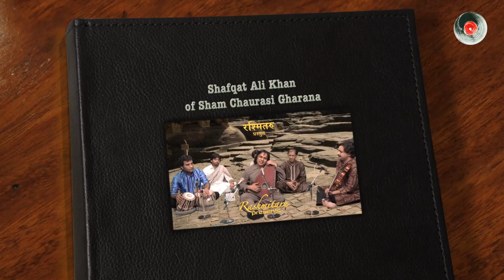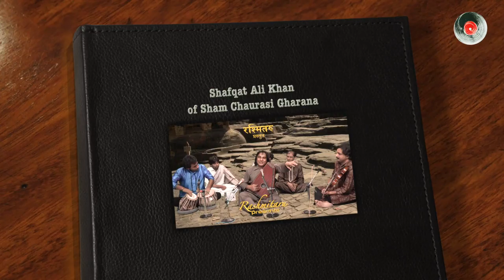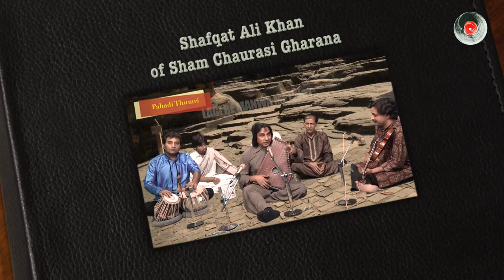Ustad Shafqat Ali Khan_Thumri_Lagi Re Manwa Me Chot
Shafqat Ali Khan is an illustrious vocalist, representing Sham Chaurasi Gharana of Punjab.
In this video he is presenting a very soft Pahadi Thumri- Lagi Re mania me chot, with all nuances of Sham Chaurasi Gharana.
He is accompanied by Dr. Ranjan Shrivastav on violin and Kashif Ali Dani on tabla.
This was recorded in 2012 during his India tour
A film by Akhilesh Jha.